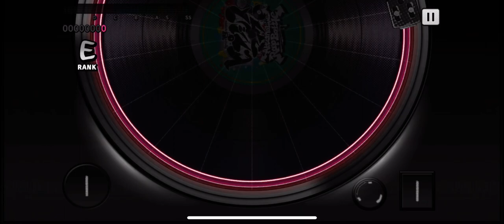I Am Ichiro ARB but all my cards are Ichiro